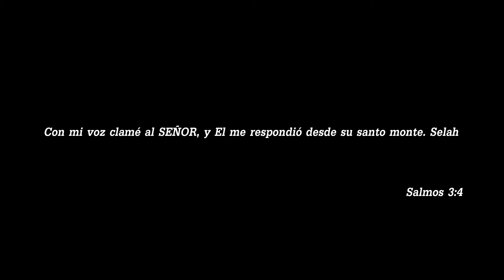Háblame - Hipolito Chalas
VIDEO OFICIAL HABLAME HIPOLITO CHALAS
RJRstudios
DISPONIBLE EN iTunes - Spotify